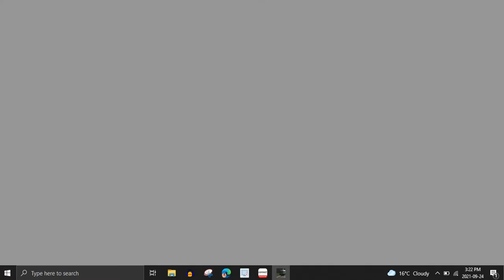Metro Simulator #17 - City of Thames [Morning 404 Simpleton branch] #3